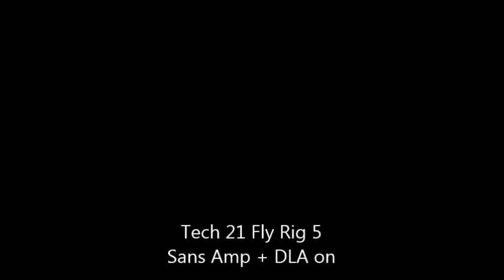Tech 21 Fly Rig 5 Plexi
DLA Sans Amp and Plexi tones